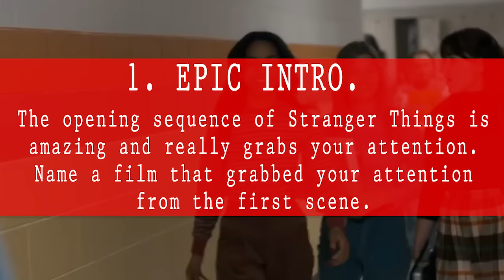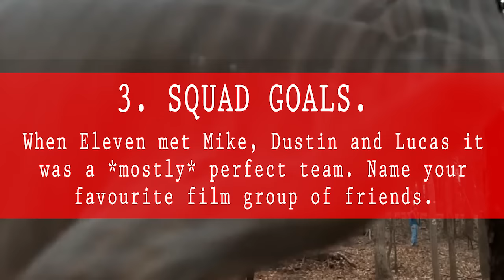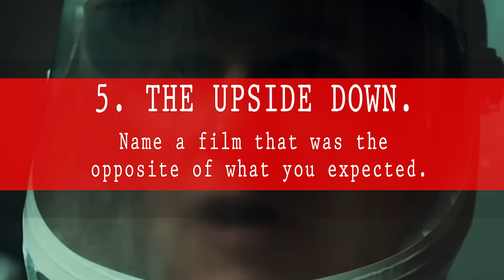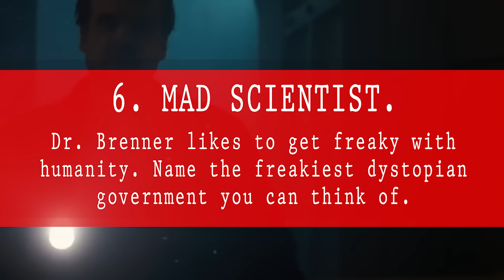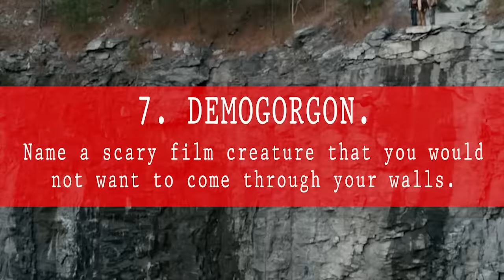Stranger Things Film TAG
TAG QUESTIONS:
1. EPIC INTRO. The opening sequence of Stranger Things is amazing and really grabs your attention. Name a film that grabbed your attention from the first scene.

2. DUNGEONS & DRAGONS. Name a fantasy world you would like to experience yourself.

3. SQUAD GOALS. When Eleven met Mike, Dustin and Lucas it was a *mostly* perfect team. Name your favourite film group of friends.

4. ABC’s & CHRISTMAS LIGHTS. Joyce Byers goes mad with grief after Will goes missing. Name your favourite mentally unhinged character.

5. THE UPSIDE DOWN. Name a film that was the opposite of what you expected.

6. MAD SCIENTIST. Dr. Brenner likes to get freaky with humanity. Name the freakiest dystopian government you can think of.

7. DEMOGORGON. Name a scary film creature that you would not want to come through your walls.

8. CLIFFHANGER ENDING. Name a film that left you wanting more.

😈Check out the other channel I feature on😈